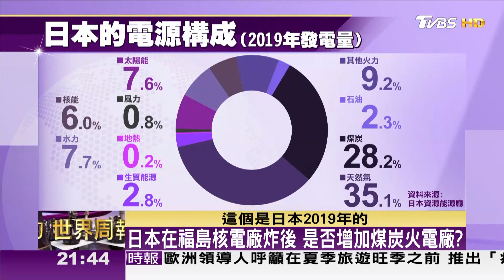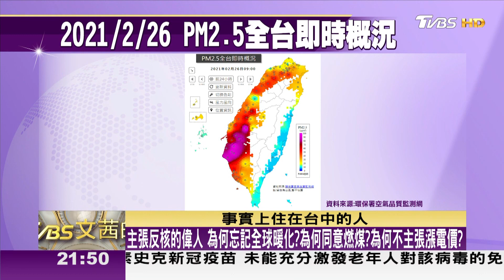能源危機.碳中和責任.國安 構築完整的能源政策 TVBS文茜的世界周報 20210227